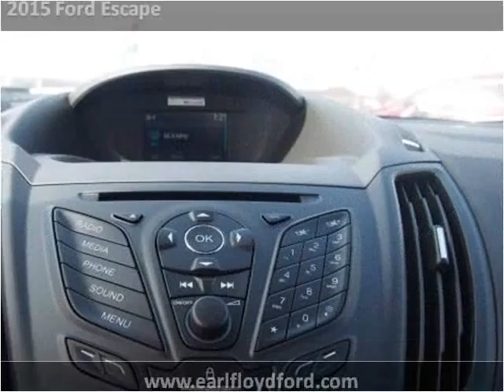2015 Ford Escape New Cars Carrolton KY